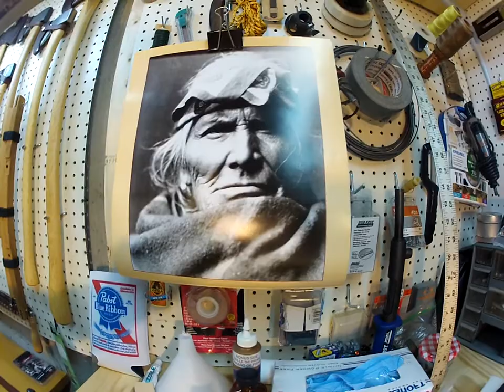SHOP TALK WITH JOE pt.10!!!!!!!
thank you so much for your support! good stuffff!!